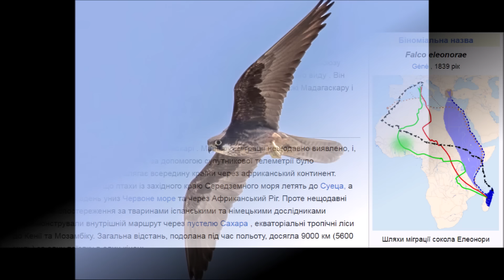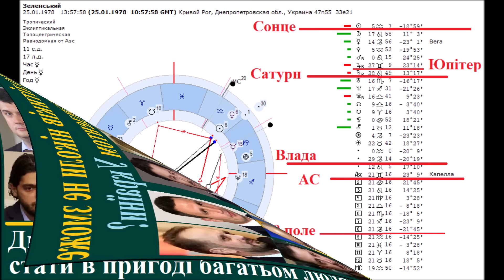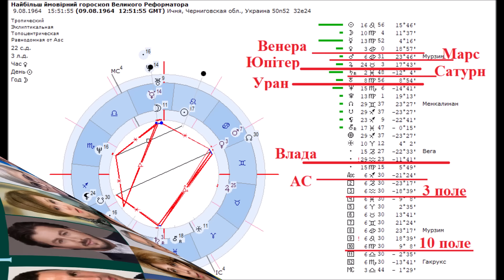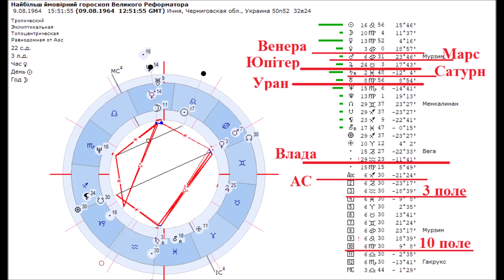Хто з відомих політиків уже ніколи не зможе стати Президентом України?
Два нові відкриття В. Кирія, які можуть стати в пригоді багатьом людям